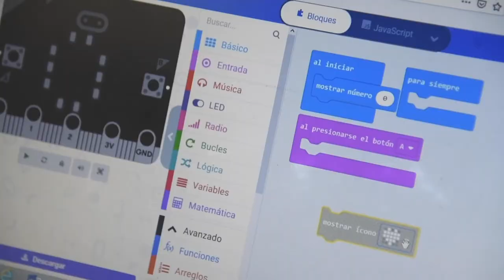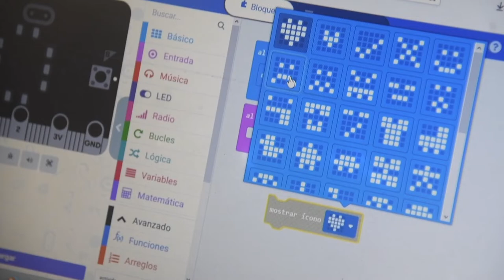Herminson Tique Culma. Becerril, César.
Es importante aprender a programar porque con esto  los docentes llevamos conocimiento a nuestros estudiantes.